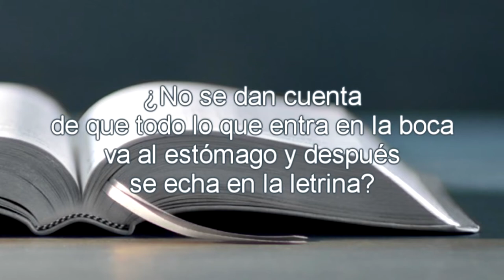Lo que contamina - Reflexión con Delson Morales | Emisora Nuevo Continente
Reflexión con Delson Morales para este miércoles 18 de agosto de 2021
(Grabado el jueves 29 de agosto de 2019)